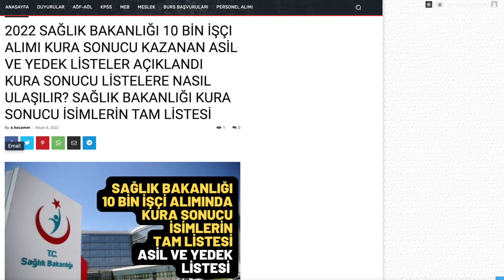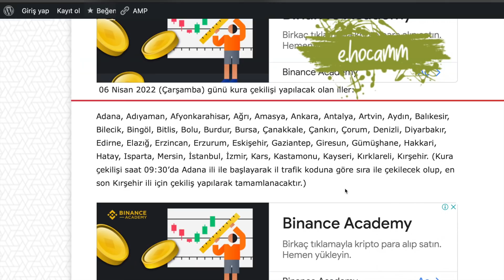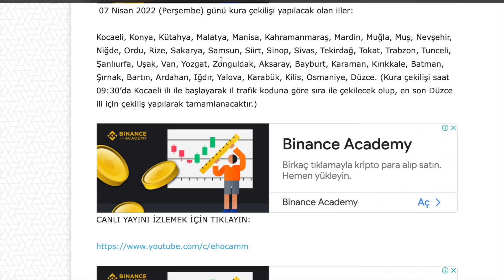SAĞLIK BAKANLIĞI KURA SONUCU İSİMLERİN TAM LİSTESİ ASİL-YEDEK KAZANANLAR İSİM LİSTESİNE NASIL BAKILR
SAĞLIK BAKANLIĞI 10 BİN İŞÇI ALIMI KURA SONUCU KAZANAN ASİL VE YEDEK LİSTELER AÇIKLANDI İSİM LİSTESİ

LİSTELERE ULAŞMAK İÇİN TIKLAYIN:
DİĞER İLLER YARIN 09.30 DA CANLI YAYINDA AÇIKLANACAKTR.KANALIMIZDA YAYIN YAPILACAKTIR.

10 bin işçi alımı sağlık bakanlığı 2022,
sağlık bakanlığı 10 bin işçi alımı başvurusu nasıl yapılır,
sağlık bakanlığı 10 bin işçi,
sağlık bakanlığı 10 bin işçi alımı kura sonuçları ne zaman,
sağlık bakanlığı 10 bin işçi alımı nasıl yapılır,
sağlık bakanlığı 10 bin personel alımı başvuru nasıl yapılır,
sağlık bakanlığı 10 bin personel alımı sonuçları,
sağlık bakanlığı 10 bin personel alımı 2022,
sağlık bakanlığı 10 bin sürekli işçi alımı başvurusu nasıl yapılır
sağlık bakanlığı kura 2022sağlık bakanlığı işçi alımı kura çekimi,
sağlık bakanlığı işçi alımı kurası,
sağlık bakanlığı işçi alımı kura sonuçları,
sağlık bakanlığı personel alımı kura çekimi canlı yayın,
sağlık bakanlığı personel alımı kura ne zaman,
sağlık bakanlığı personel alımı kura,
sağlık bakanlığı işçi alımı kura,
sağlık bakanlığı personel alımı 2022 kura sonuçları,
saglik bakanligi surekli isci alimi 2021 kura sonuclari,
sağlık bakanlığı personel alımı 2022 kura ne zaman